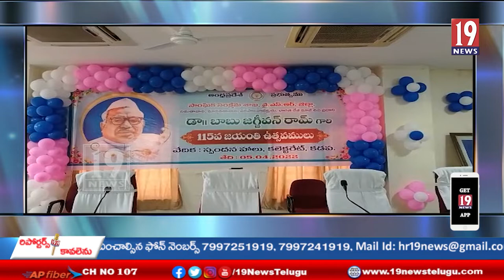కడప కలెక్టర్ కార్యాలయంలో బాబు జగజ్జీవన్ జయంతి వేడుకలు - కడప జిల్లా